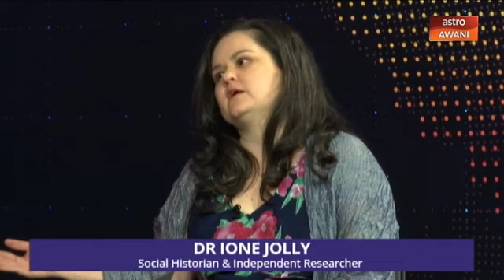Consider This (Episode 57)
There are multiple sides to the stories and issues of the day. Melisa and Sharaad speak to various experts and stakeholders to understand their perspectives - so you can consider all sides of the news.